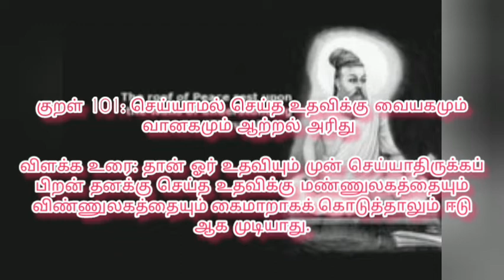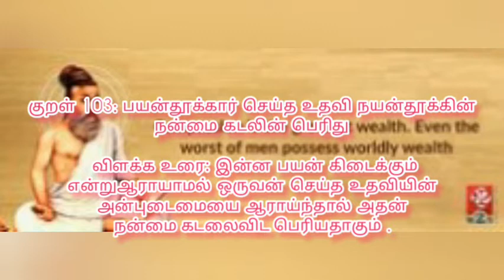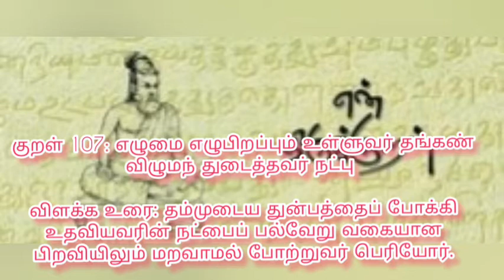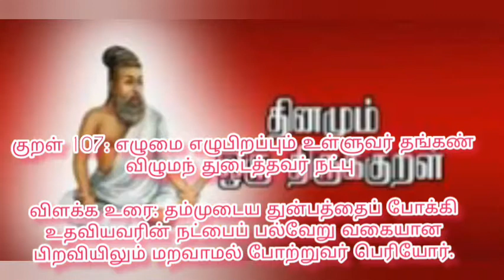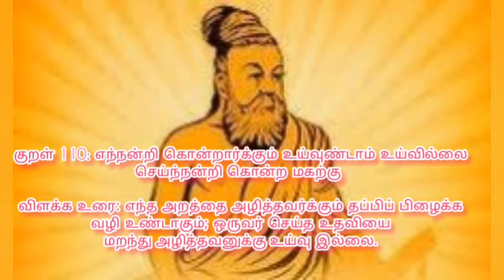திருக்குறள் அதிகாரம் 11 – செய்ந்நன்றியறிதல்